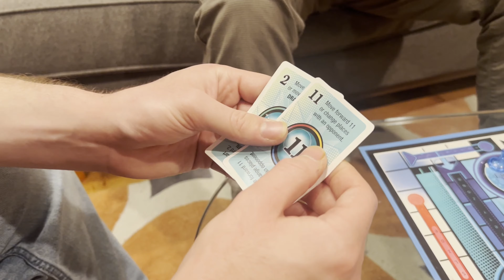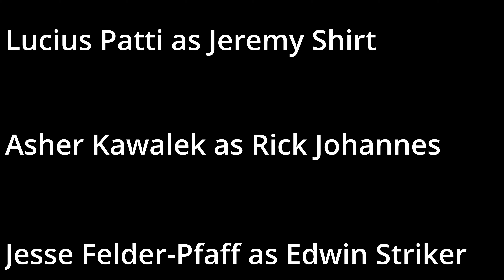That guy who takes board games too seriously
We all have that one friend...